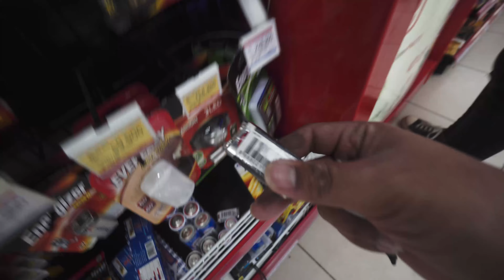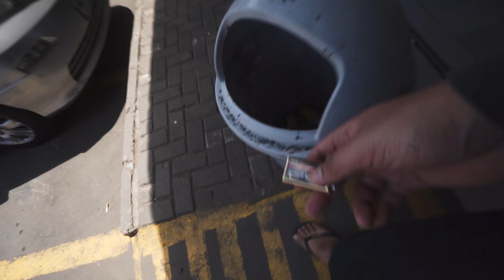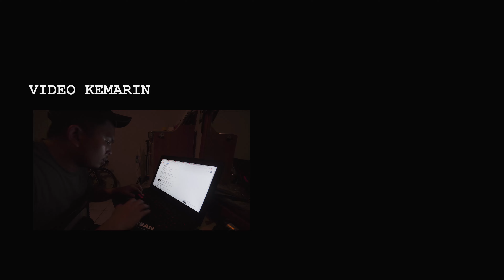MASIH ADA YANG PUTUS SD DI JAKARTA ?. #141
Q&A :

KAMERA APA ?
Canon 70d
Sony a6300
Go pro hero 5
Canon G7x
INI VIDEO APAAN ?
Sebenernya ini diary hidup gw setelah umur gw 24 dan gw videoin hidup gw hampir setiap hari dan upload hampir setiap hari.
BUAT APA ?
"apa yang bakal terjadi kalo gw bisa liat visual hampir semua ingatan gw pas muda pada saat gw tua"

THANKS ! ENJOY YOUR LIFE !